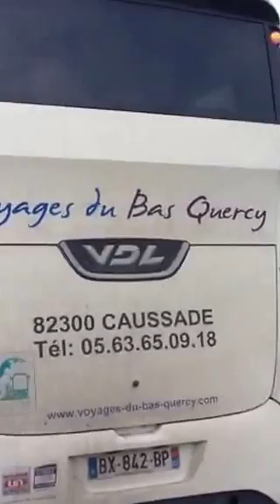Wrong way!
Two French coaches turning in Pines Way RADSTOCK !